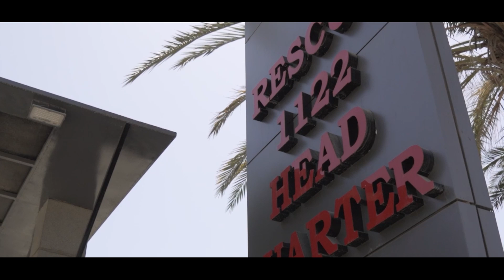*Rescue 1122*The Sindh Emergency Rescue Service.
*Rescue 1122*

The Sindh Emergency Rescue Service (Rescue 1122), offers a comprehensive 'one-window' service to address all types of emergencies and natural disasters in the province. This service includes free Medical Emergency, Fire Fighting, Water Rescue, and Urban Search and Rescue services. The Medical Emergency service operates with over 224 state-of-the-art ambulances, providing 24/7 emergency medical transport under the supervision of trained staff. The Fire Fighting service handles fires and other emergencies with highly trained professionals equipped with specialized gear. The Water Rescue service, staffed with trained personnel, specializes in water-related emergencies, including drowning incidents and natural disasters like floods. The Urban Search and Rescue Center focuses on locating, rescuing, and providing medical care to individuals trapped or injured in urban and suburban areas due to disasters or accidents.